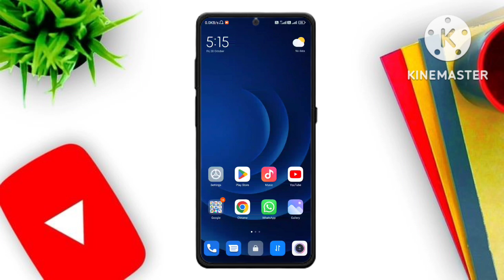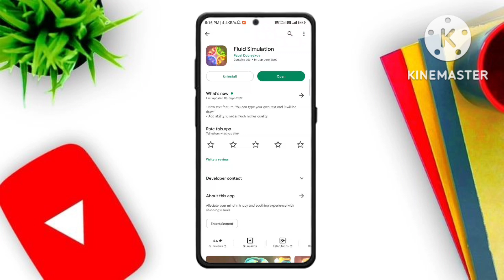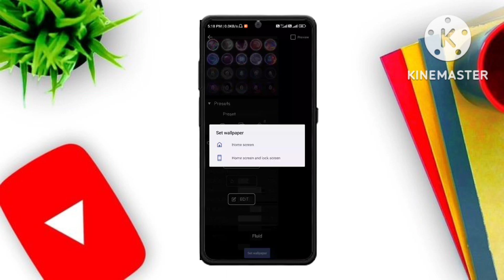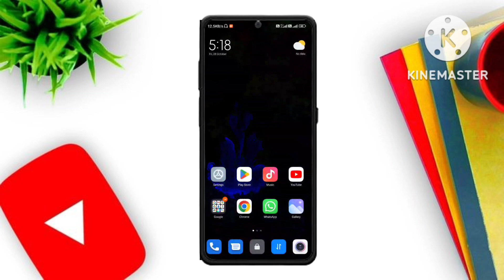How to set magic fluids in mobile । Magic tricks । Mobile mein magic fluids wallpaper kaise lagaye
Hello Everyone, Mere YouTube channel par aapka swaagat hai 🙏. Agar aap bhi ek android user hain to aapko ek bar ye jarur try karna chahiye. Aaj is video me main aapko ek aise application ke bare me bataunga jiska use karke aap apne phone ki screen ko bakion se alag look  de payenge ,jise fire screen ya magic screen bhi kaha jata hai. To janne ke liye video ke end tak bane rahen...
Join Us & Start Listening The India.
 Everyone can send us their story. It is a storytelling platform where you will learn about each other's life experiences about their love, struggle, success and their untold feelings.

Your Story Is Our Service 👇
 Love story / Success story / Struggle story / Your life experience

_Thank you ___